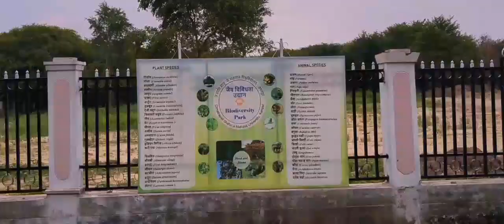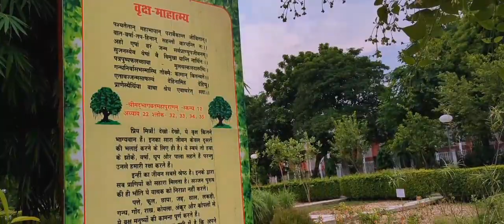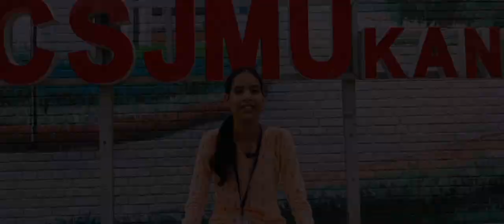an original documentary based on biodiversity of csjmu by vaibhav and prachi